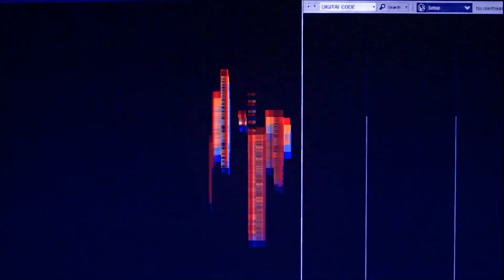Recent artwork showcase | December 2020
This video was made by me, the artist and illustrator, Paul Shiers.  These are some of the more recent works I have been making.  I've switched more to working in acrylics and oil paints for my non commission works.  Some of the works are still for sale.

If you would like to buy any of my sketch cards, they are available on eBay by following this

or direct via my website following this or by direct message on YouTube.

You can also commission me to draw a character of your choice by contacting me directly on my website. I also draw Marvel and DC characters.

I’m on Instagram as Shiersart

Pencils used in creating my sketch cards:

Faber-Castell 110011 Polychromos Colour Pencils, Tin of all 120 Colours

"We are a participant in the Amazon Services LLC Associates Program, an affiliate advertising program designed to provide a means for us to earn fees by linking to Amazon.co.uk and affiliated sites."